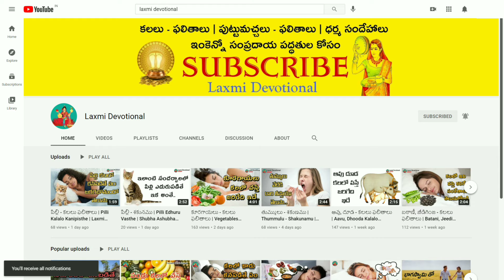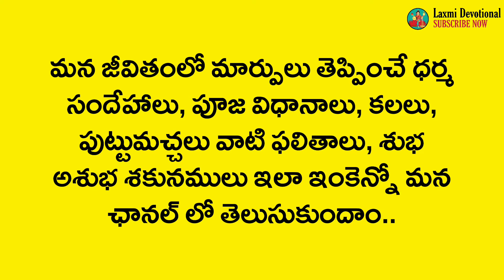Jama Pandu Kalalo Kanipisthe | Guava In Dreams | Kalalu Vati Phalithalu | Laxmi Devotional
Kalalo kanipisthe | kalalo jama kaaya Kanapadithe | kalalo jama pandu Kanabadithe | kalalo jaama pandlu vasthe | guava in dreams | fruit in dreams | guavas in dreams | Kalalu Vati Phalithalu | kalalo kanipisthe

______________WIN_FREE_MONEY__________

kalalo kanipisthe | kalalo Kanapadithe | kalalo Kanabadithe | Kalalo | Kalalu Vati Phalithalu